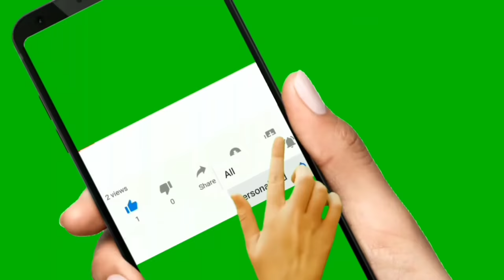Снова сюрпризы и неожиданные гости/У меня склероз/Рецепт котлет ПП/Распаковка гостинцев из Новгорода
Снова сюрпризы и неожиданные гости.
У меня наступил склероз.
Рецепт котлет ПП по Дюкану.
Распаковка гостинцев из Новгорода.